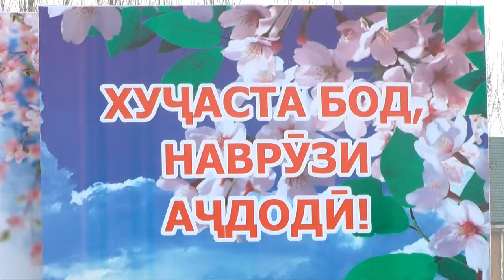ТАҶЛИЛИ НАВРӮЗ ДАР НОҲИЯИ БОБОҶОН ҒАФУРОВ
Дар ноҳияи Бобоҷон Ғафуров ба муносибати Наврӯзи байналмиллалӣ чорабинии тантанавӣ баргузор гардид. Дар он раиси ноҳия Зафарбек Давлатзода, раиси кумитаи давлатии сармоягузорӣ ва амволи давлатии Ҷумҳурии Тоҷикистон Саъдӣ Қодирзода  ва як гуруҳ мемонон иштирок намуда, аз хаймаҳои наврӯзӣ ва бозиҳои миллӣ, ки ташкил шуда буд, тамошо карданд.  Раиси ноҳияи Бобоҷон Ғафуров Зафарбек Давлатзода  иштиркочиёни тантанаҳои наврӯзиро бо ин иди миллӣ табрик намуд.